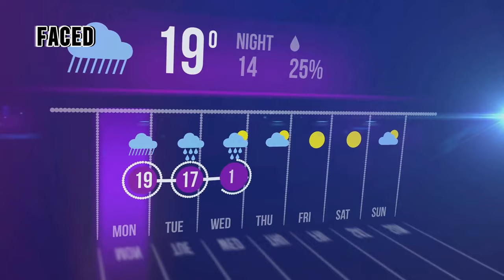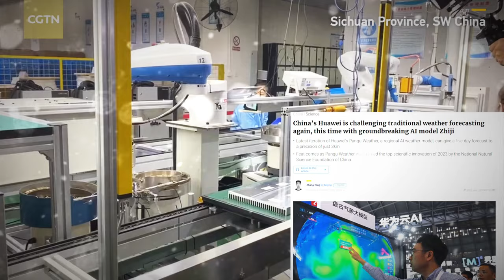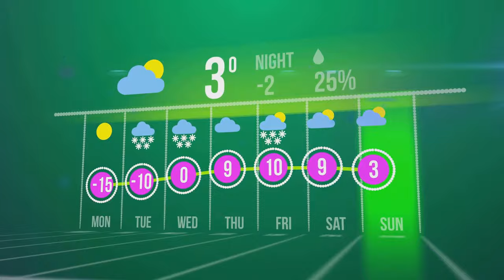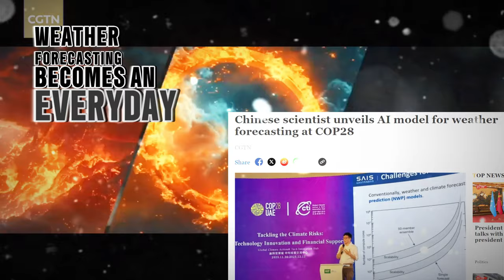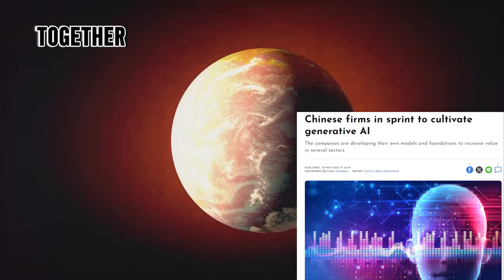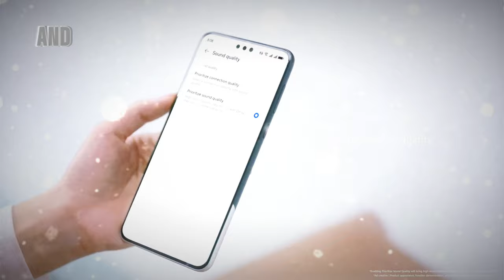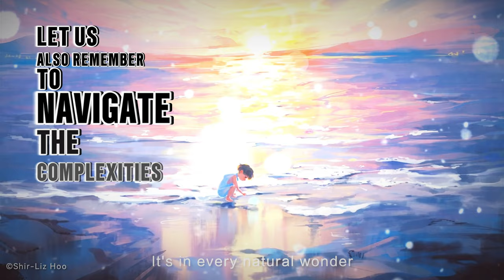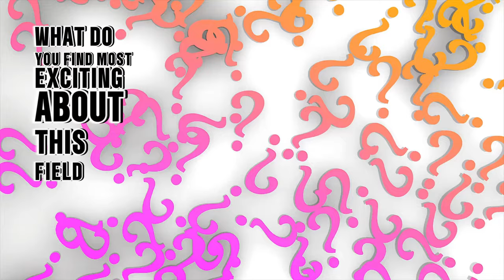China’s Huawei is challenging traditional weather forecasting | China Tech AI Robotics Semiconductor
In this video, we delve into the groundbreaking innovations in AI weather forecasting models pioneered in China. Join us as we uncover how these revolutionary advancements are shaping the future of meteorology. From enhanced accuracy to predictive capabilities, the impact of AI on weather forecasting is truly remarkable. Don't miss out on this fascinating insight into the intersection of technology and meteorology.

OUTLINE:

00:00:00 The Urgent Need for AI Weather Forecasting
00:00:34 A Game-Changer Emerges
00:01:04 Redefining Precision Forecasting
00:01:34 Extending Forecasting Horizons
00:02:07 Unraveling Complexity
00:02:37 Real-World Relevance
00:03:05 Navigating the Road Ahead
00:04:14 Bridging Borders
00:05:33 Driving Progress
00:07:03 Navigating Complexities
00:08:41 Empowering Communities
00:10:41 Engaging the Audience